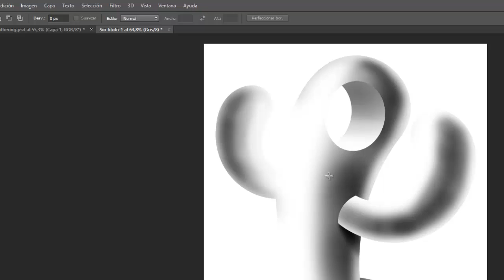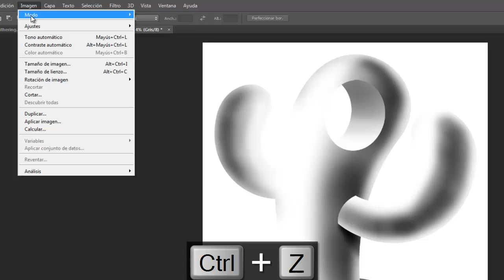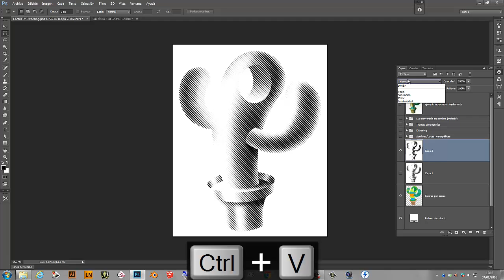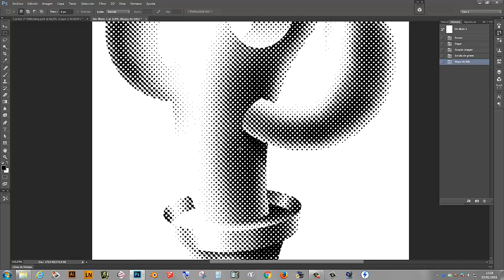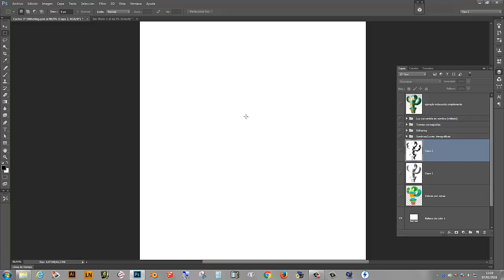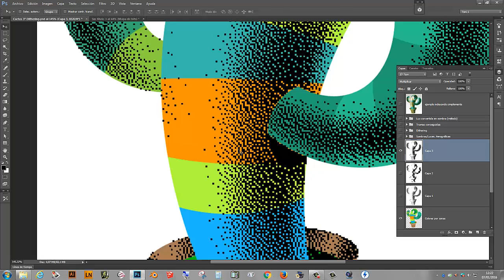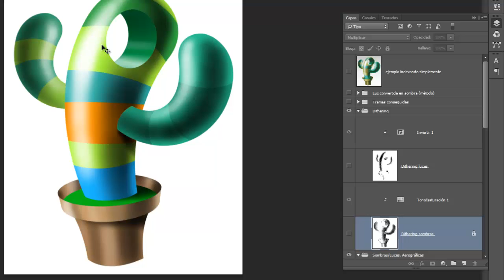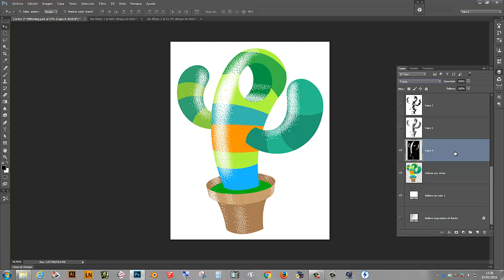Tramas mecanizadas con PhotoShop - 2ª parte.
Manejo de tramados especiales en ilustración digital, 1ª parte.